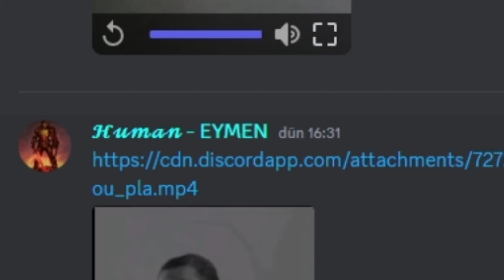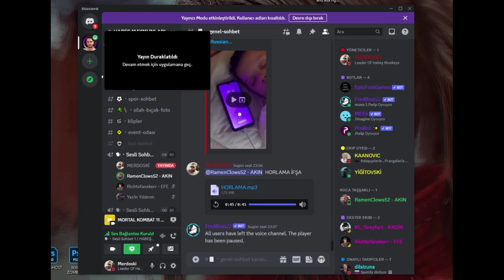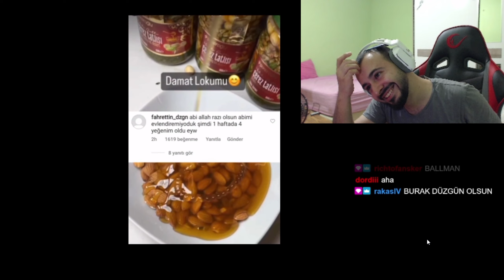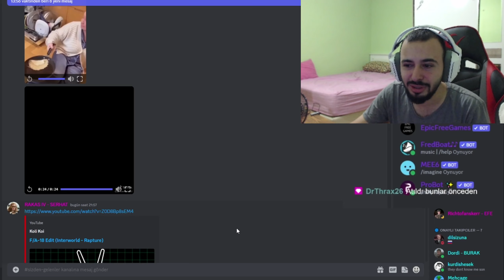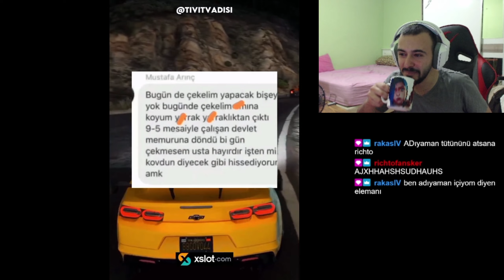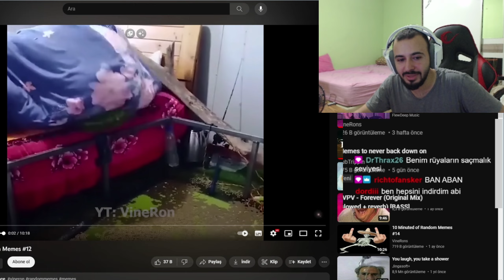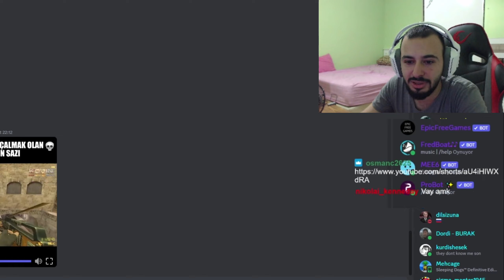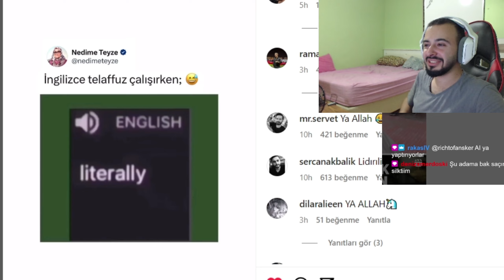ÇAKMAK VAR MI? | SİZDEN GELENLER - BÖLÜM 2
► Merhaba Ben Mertcan Avcı , Youtube Türkiye oyun videoları, bur da dev gibi bir aile için her gün yeni video yüklüyorum. Kanalımda oyun gaming , eğlence , challenge , komedi , şaka , şarkı , vlog , montaj , tepki ve benzeri bir sürü  video paylaşıyorum.
unutmayın !